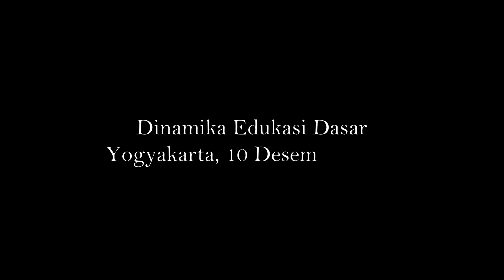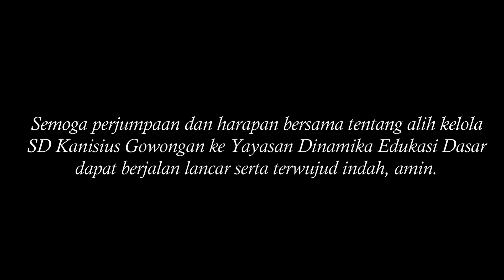Alih Kelola SD KANISIUS GOWONGAN ke YAYASAN DINAMIKA EDUKASI DASAR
Kita bergandengan tangan untuk maju bersama. Semangat demi generasi bangsa, teman-teman kecil, dan mekar diri dalam Komunitas Pemelajar. Semoga perjumpaan dan harapan dalam alih kelola SD Kanisius Gowongan ke Yayasan Dinamika Edukasi Dasar ini berbuah indah, amin.